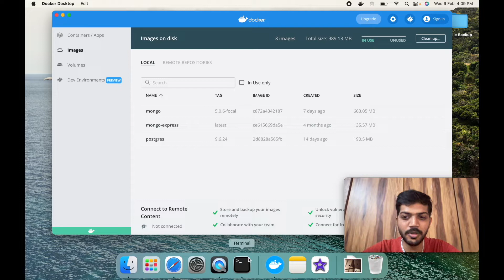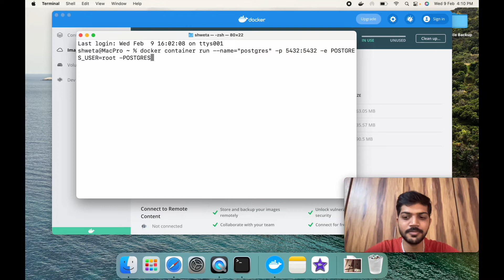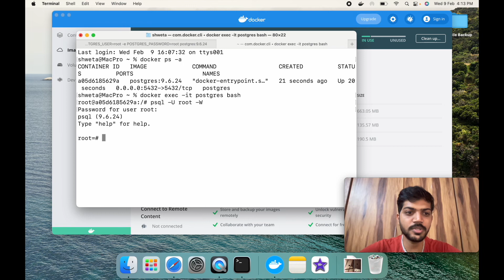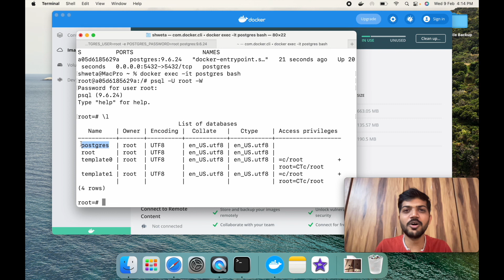Install Latest Postgres DB on Docker with Terminal [Command Line] (Linux, Ubuntu, Mac, Windows)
Install Latest Postgres on Docker with Terminal [Command Line] in Any OS likes Linux, Ubuntu, Mac, Windows.

Command: docker container run --name="postgres" -p 5432:5432 -e POSTGRES_USER=root -e POSTGRES_PASSWORD=root postgres:9.6.24